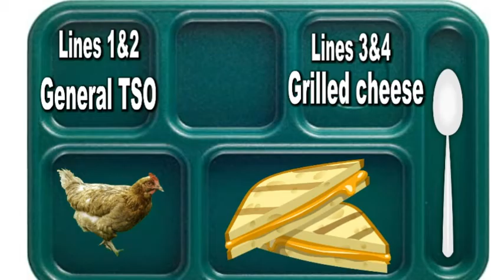HDTV News 12/13/21